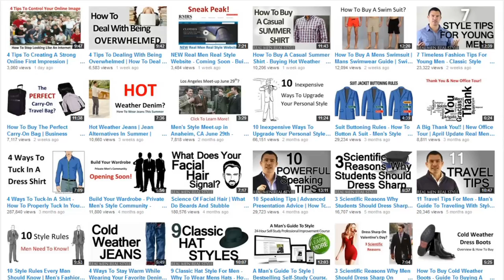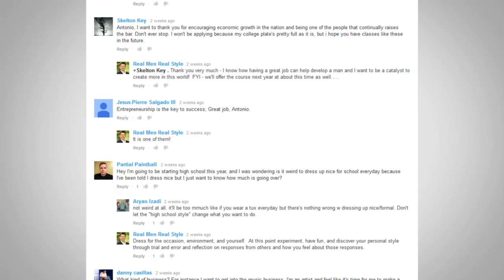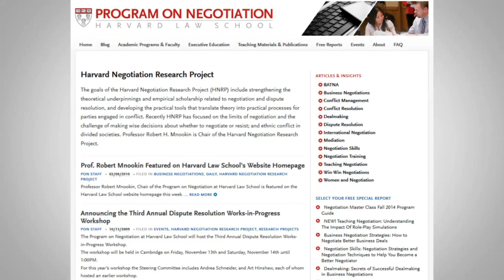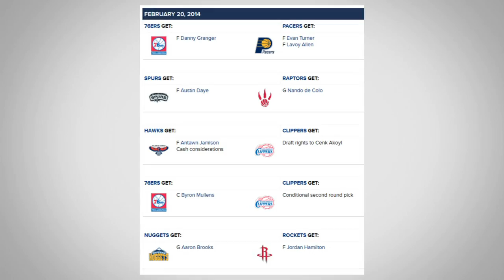7 Ways To Be A Better Negotiator | Negotiation | How To Negotiate | Negotiating Skills Tips Tricks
- Click Here to claim your FREE 47 page eBook “7 Deadly Style Sins”

Are you ready to up your style? Click here for the BEST style course on the planet!